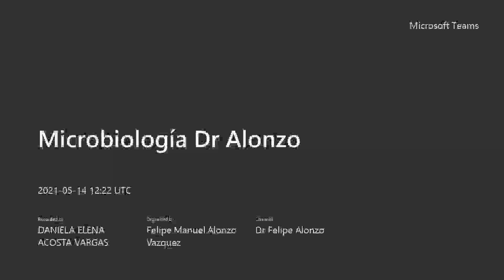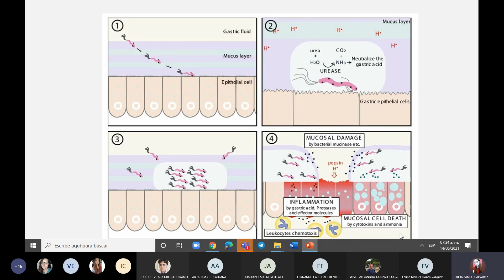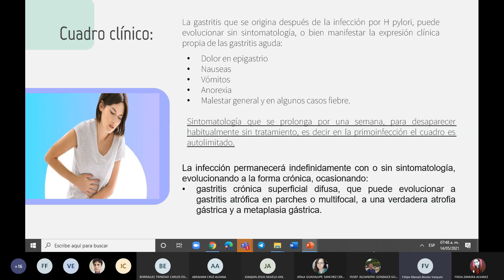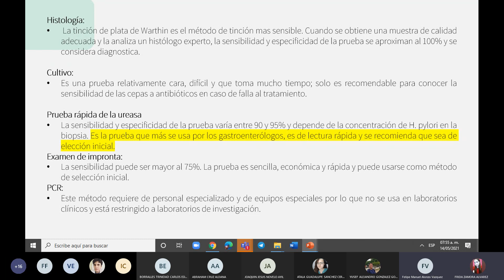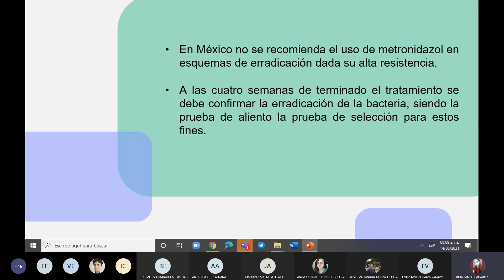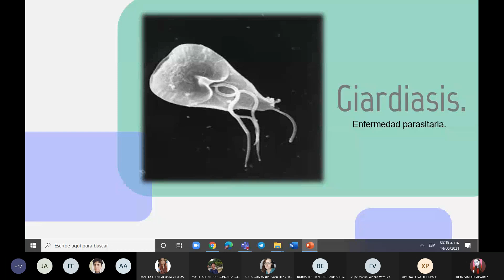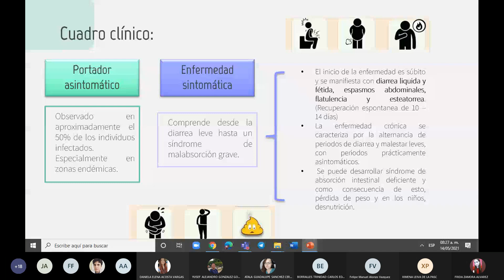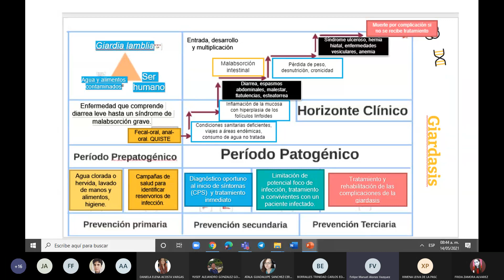Clase 18 - Gastritis por Helicobacter pylori / Giardiasis